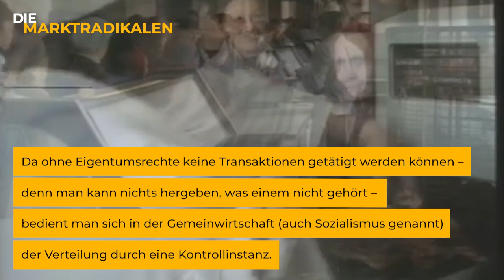[Nur kurz...] Das Kalkulationsproblem - Die Unmöglichkeit des Sozialismus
Text: DerRosarotePanzer
Stimme: DerRosarotePanzer
Schnitt: Mr. Hankypants

DerRosarotePanzer

Sozialismus ist zum Kotzen (Buch)

Mr. Hankypants

UNTERSTUETZEN

Monero:
46spZwNxX4c1QjwLKfGXstXvQSoCL9FHdY7cU6EbV3ny4cxeB66njotHVCYCVNMKYSNCf1RZwysAhSioENAkRPykHyxWwpr
Dash:
XutaP9B8jcBxcPUTkQGrrdbksHNubNzkNm
Ethereum:
0xCB4B99c6c1a62bd3f38bf5e53A9419a7dac12bC5